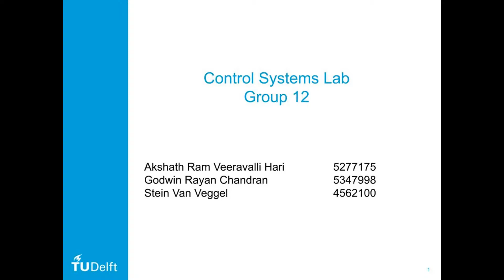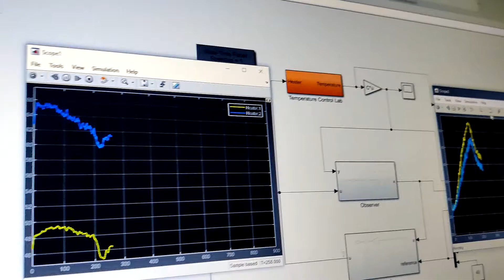Control Systems Lab | Group 12 | Arduino TC Lab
Team Members
Akshath Ram Veeravalli Hari
Stein Van Veggel
Godwin Rayan Chandran